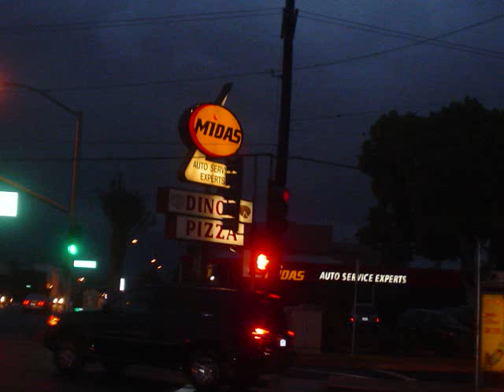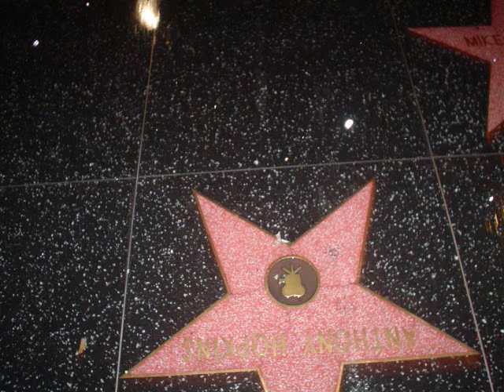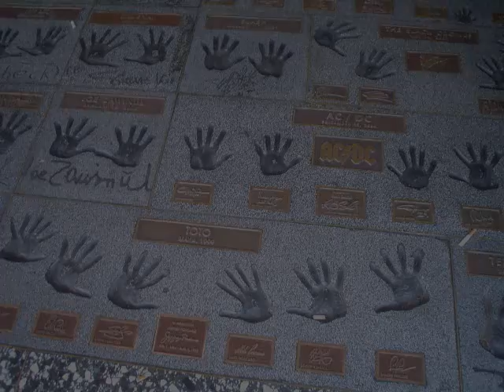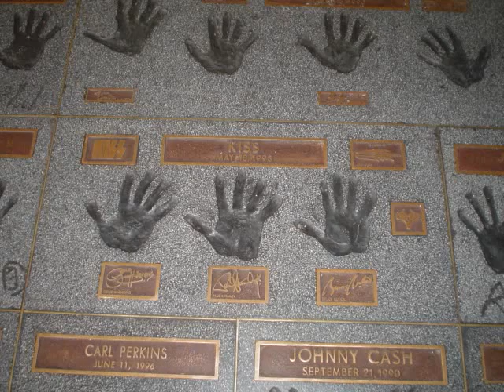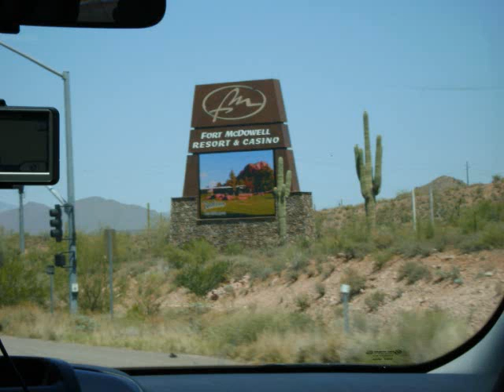MINDFLOW DESTRUCTIVE DEVICE USA TOUR parte 1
MIndflow em tourne , Estados Unidos e Canada. 2008.